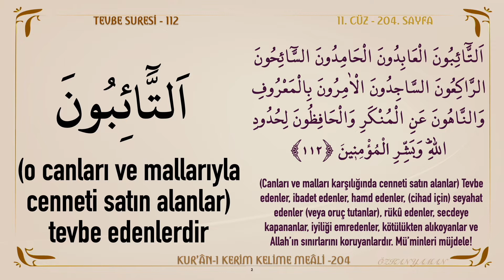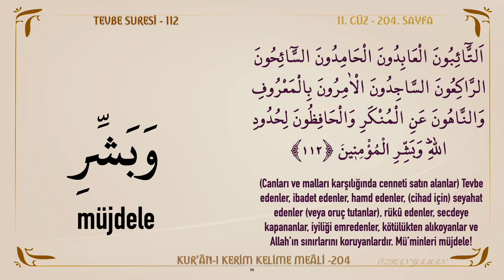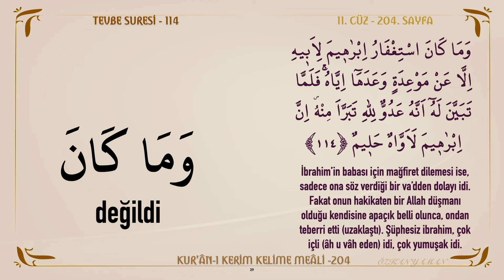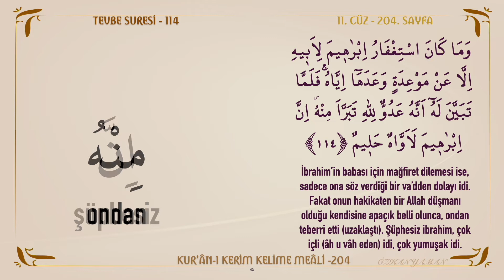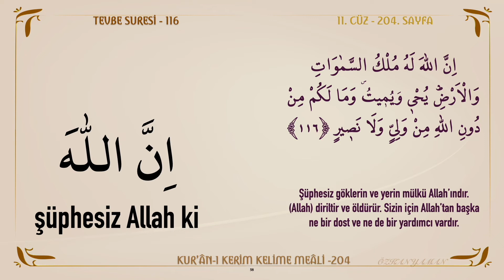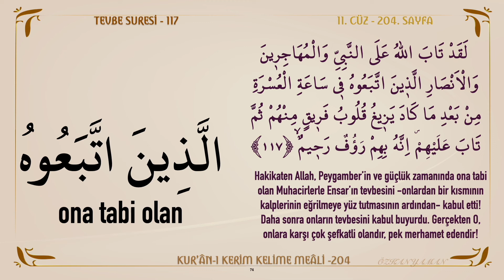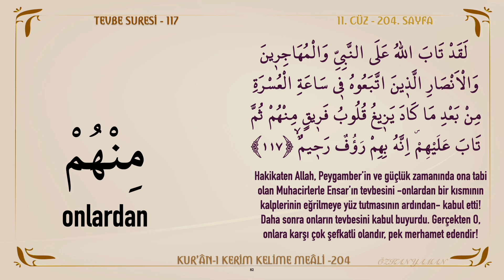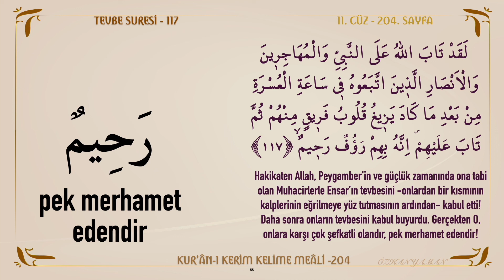KUR'AN-I KERİM KELİME MEALİ 204 | TEVBE SURESİ 112 - 117 (11. CÜZ)